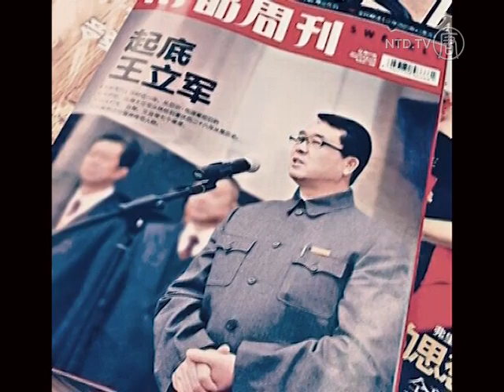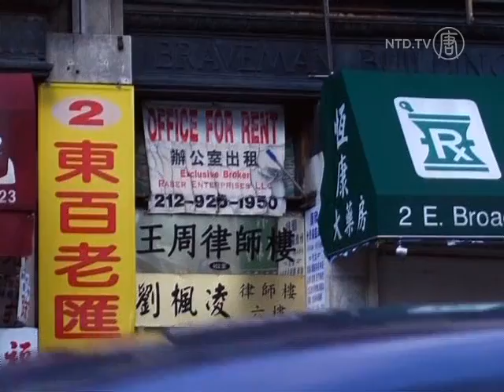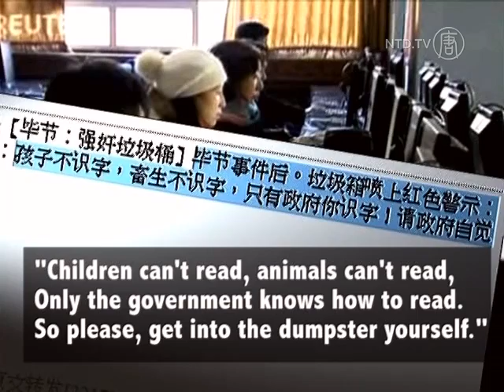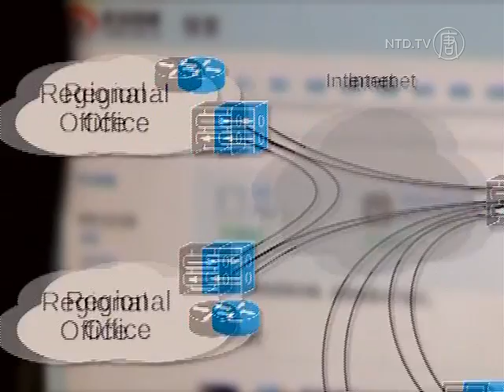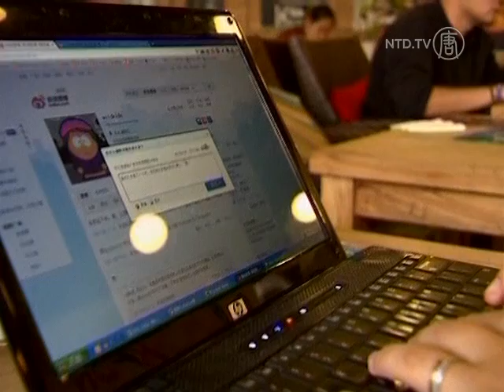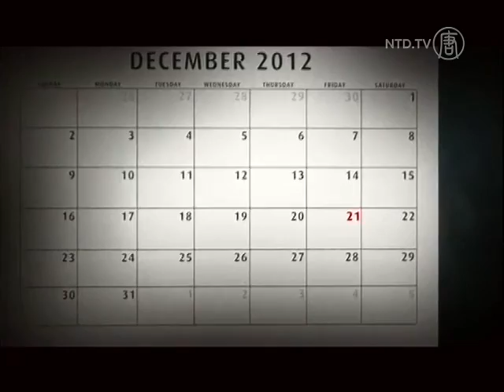China News - December 20, 2012: Wang Lijun Exposé, Offensive Dumpster Sign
In today's NTD China News, an exposé on Wang Lijun published by the Southern Weekly magazine has been widely popular, with reports it's now been recalled.

Chung Ting-pang, a Taiwanese Falun Gong practitioner abducted in the mainland earlier this year has testified at a US congressional hearing in Washington DC.

The government in Bijie city of Guizhou province sparked fresh outrage, after it posted signs on dumpsters warning people and animals not to enter. It comes after five local boys died in a dumpster in November, after they climbed in to keep warm.

A Chinese trade delegation has pledged to curb software piracy by state-owned firms, after a two-day trade meeting with US officials.

VPN service providers have reported that their servers are being blocked in China. State-run media says foreign providers are not legally allowed to operate without registration, denying the regime has stepped up internet censorship.

More Chinese netizens say they trust information on Weibo, rather than state-run CCTV.

It's December 21st, 2012 in China. So far, all is well on the last day on the Mayan calendar.